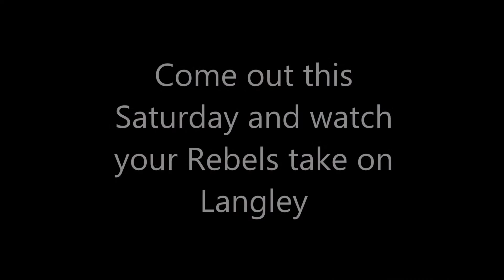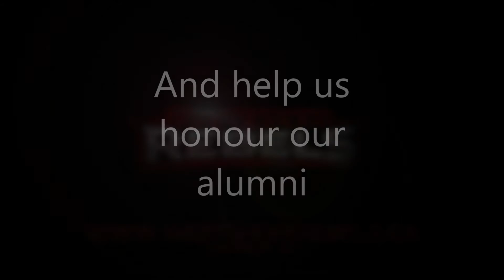Rebels 2003 BC Championship recap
Did you know, the Rebels won the BC Football Championship in 2003 and some of the players are involved with the team today, alwaysArebel. Come out this Saturday at our alumni recognition game at 3 and watch your current Rebels take on the Langley Rams